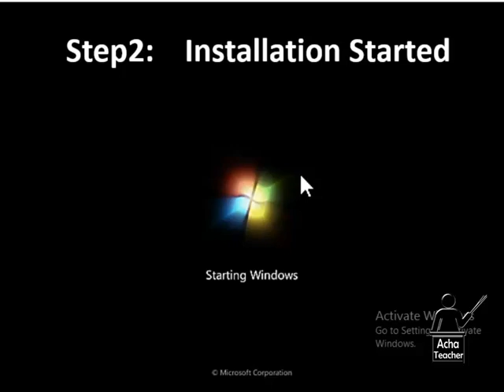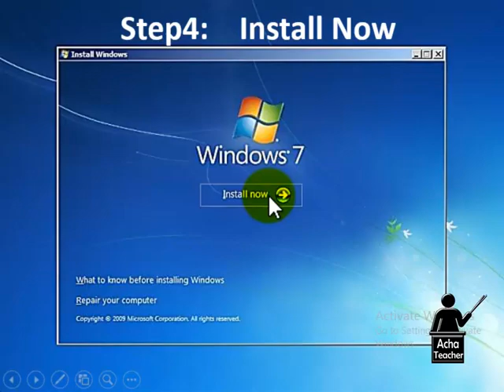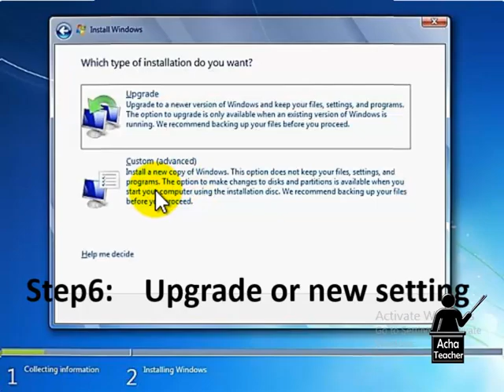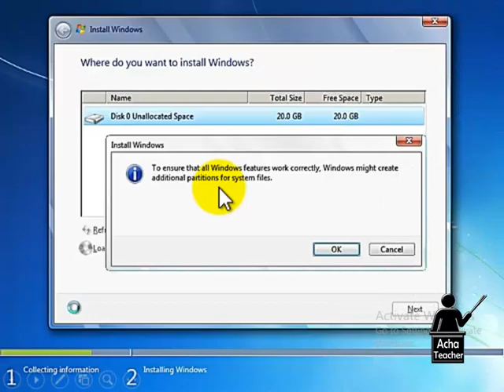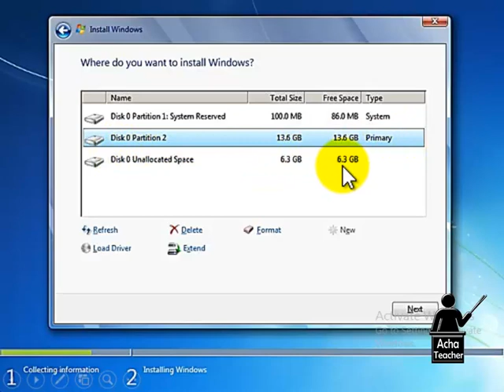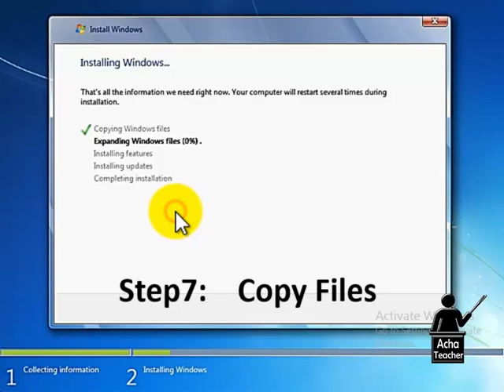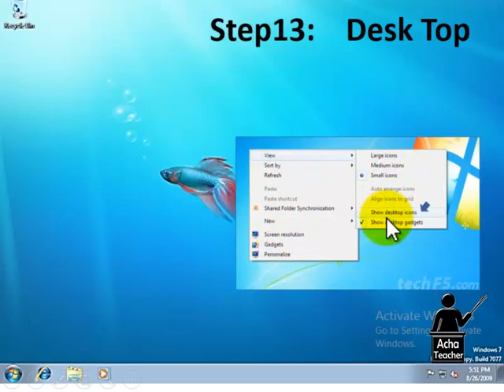Lecture 26 | windows Installation | basic computer training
About this Lecture 26 | windows Installation | basic computer training Video

If you would like to have basic computer knowledge or skills then you are at the right place.

This video is part of the complete course on office management. In this section, we will learn about  Windows 10. This video will uplift your basic computer knowledge. In this video, you will be able to understand the following concepts.

1. How Select Window From USB or CD Room?
2. How to Instal Windows 10?
3. How to Update a Window?
4. How to Secure Data During Window Installation?
5. How to Create New Partition of Derives?

01:10     Select Language
01:51    Upgrade or Custom Installation
02:30    Save Disc Data

• Windows 10
• Inpage